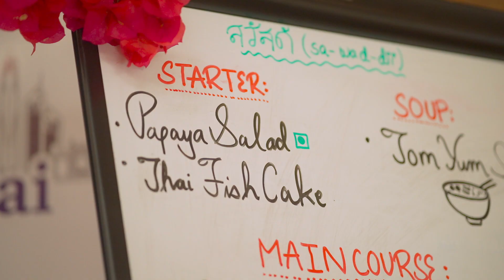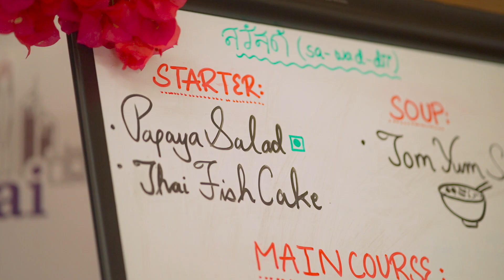Masterclass with Chef Siripon: Unveiling Culinary Secrets at The British College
Join us in reliving the culinary magic that unfolded at The British College on Sunday, September 10th! TBC had the privilege of hosting the renowned Chef Siripon Krasae-at, a Thai culinary maestro from the prestigious Hyatt Regency.

Our Level 5 BHM students were treated to an exclusive masterclass, where they gained invaluable insights and learned techniques from her exceptional expertise. Discover the flavours, creativity, and inspiration that filled the air during this unforgettable event.

Watch this video to witness the passion and skill of Chef Siripon as she shares her culinary wisdom with our students.